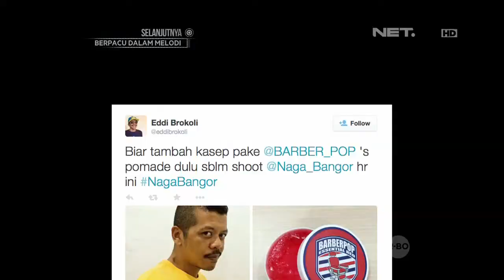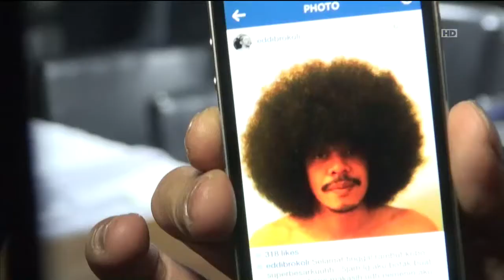Gaya Rambut Baru Mohawk Edi Brokoli